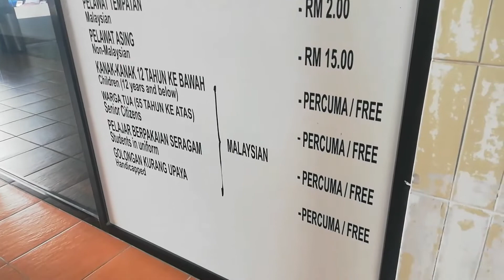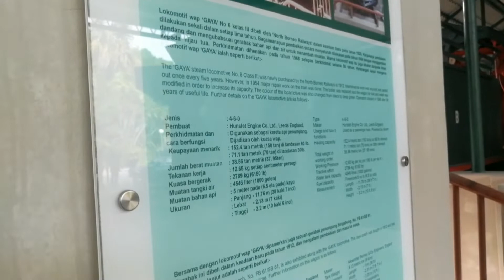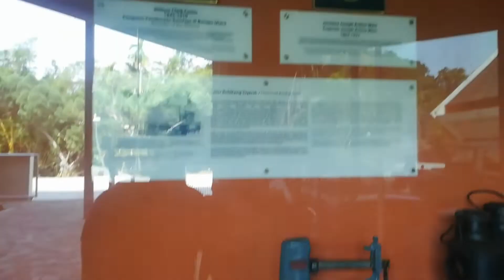Part 1 | Muzium Sabah | Galeri Keretapi | TV636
Kali ini kami jalan-jalan melihat apa yang menarik di Muzium Sabah. Banyak tempat menarik di dalam dan luar kawasan muzium. Jom saksikan Part 1- Galeri Keretapi.

Tiket masuk RM2.00 bagi warganegara Malaysia untuk seharian berjalan-jalan disini, kanak-kanak bawah 12 tahun, OKU dan warga tua masuk adalah percuma.